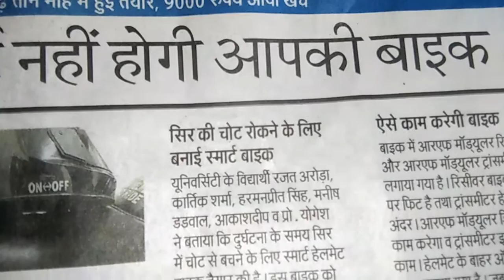Aj ki taja khbr!!!product by t bass boster sandeep